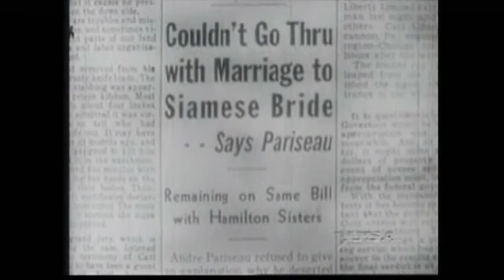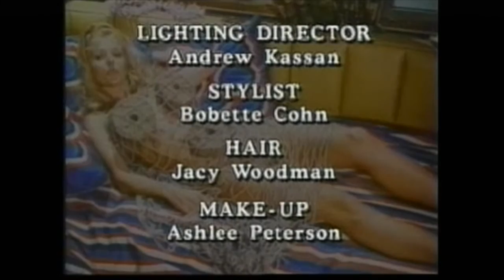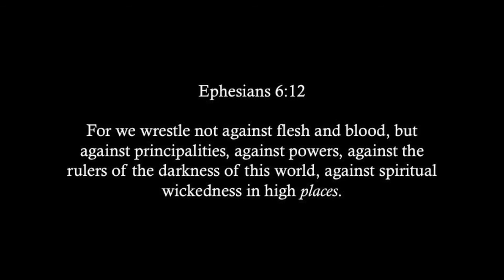Reel Wild Cinema - Episode 15: Superchicks!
Reel Wild Cinema was a television show that aired on USA Network during the mid-'90s.  The show presented clips of exploitation films that were produced as late as the early '70s.

Each episode explored a specific theme and welcomed a special guest, usually of exploitation renown.  Many prominent producers, directors, and actors of the genre sat opposite the show’s groovy host, Sandra Bernhard, for Q&A.

Each episode contained a “feature”, which comprised more clips of a single film than any other film shown during that episode.  The feature usually ran for twenty minutes of the hour slotted for the show.

A new episode aired each week with a start time in the wee hours.  The show lasted only a few seasons.

Reel Wild Cinema was a truly unique show, relative to any program existing then or even since.  Most of the films previewed on Reel Wild Cinema can be purchased

Please read below for a description of this upload:

MONDO-A-GO! GO! Productions presents…

Reel Wild Cinema - Episode 15: Superchicks! - Special Guest: Adrienne Barbeau

This episode contains clips from the following films…

(English titles and release years provided by IMDB when available... )

*The Wild Women of Wongo (1958)
*Satan in High Heels (1962)
*Hot Thrills and Warm Chills (1967)
*Chained for Life (1952)
*Girl with an Itch (1958)
*When a Girl Needs a Man (19??)
*Ecco (1964)
*Superchick (1973)
*Zeta One (1969)
*Deadly China Doll (1973)

Credits…

Hosted by Sandra Bernhard

Creators:

Jimmy Maslon
Marty Sokol
Mike Vraney

Executive Producers:

David Garfinkle
Jimmy Maslon
Matthew Papish
Jay Renfroe
Marty Sokol
Mike Vraney

Producer:

Domonic Paris

Film Doctor:

Frank Henenlotter

... Good Midnight to You!

Mike Vraney (Requiescat In Pace)...